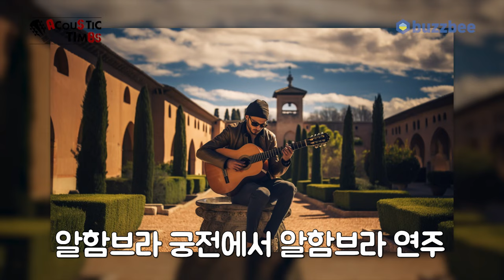[AcousticTimes 1346회] Schertler 어쿠스틱앰프 Jam, Wood (200W)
2:17 스펙(Spec)
4:11 사운드 테스트 (Sound test)
8:56 한줄평